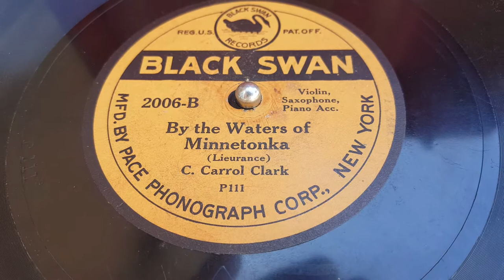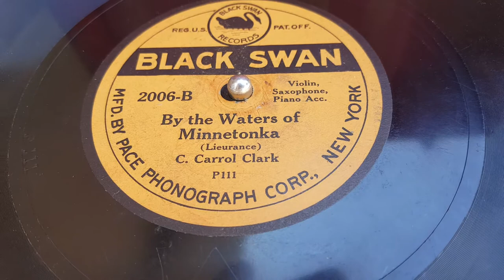BLACK SWAN RECORDS 1921-Bill Doggett Race&Sound Baritone C Carrol Clark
Bill Doggett is an African American Race and Early Sound specialist with an Early Sound Archive dedicated expressly to ideas of Race and the African American presence in early recorded sound.{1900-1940}

This is one of a series of rare original 78rpm recordings that document the world of the gifted and aspiring Black Concert Singer at the time of The Harlem Renaissance.  This recording is one of the rare early {1922} Black Swan Concert Series recordings that were devoted to Classical music, Art Songs and the documentation of aspiring young Black Concert /Opera Singers.

The Black Swan Record label was owned by the Black entrepreneur, Mr Harry Pace and was based in Harlem.
Although the majority of the recordings made by The Black Swan label were by popular Blues and Jazz artists, Mr Pace was an aficionado of Classical music and the young aspiring Black artists who performed  it despite the challenges they faced because of "the color bar" that forbid "Colored Concert Singers" from performing at main line concert venues in the 1920s*{*excepting the renowned artists, Roland Hayes, Marian Anderson and Paul Robeson}
The wonderful young baritone is C Carroll Clark who sings the iconic popular song of the 19 teens through early 1920s popular song "By The Waters of The Minnetonka"
He is accompanied by the famous Harlem based pianist, jazz arranger and band leader, Fletcher Henderson using a bit of a "pseudonymn" to appear more "proper" in part because his well respected father with religious ties frowned on his renown as an accompanist of several important blues singers and increasing renown as a popular jazz band leader *{The Fletcher Henderson Orchestra 1924-36{Connie's Inn Orchestra 1930-32}

Most of the "classical" "Concert Black Swan" recordings have never been transferred or digitized until a recent cd released in late 2019 that has a smaller showcase than the full line of "Concert Black Swans". This recording is not part of that cd.
*The sound is unfiltered or edited sound  as was originally listened to by African Americans on their portable and table top Victrolas. *APOLOGIES for the audible wind sound interference coming from recording this video outside on my phone.  I will replace this recording in the future
For more information about my work: Allowing FLASH on a laptop/desktop in google chrome to view the embedded videos